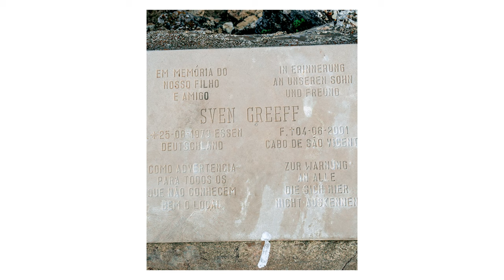I'm DONE with Portugal - Cycling the world: Europe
Cycling the world - Europe: episode 95
I finished crossing the Algarve and Portugal and found myself once again on the border with Spain. Before arriving in Lagos, I separated from Ale, a Spanish bike traveller who stayed with me for a few days. We separated because I was staying for a day or two with a Warmshowers host, but Ale had a strict schedule to stick to. I liked Portugal: Porto and Lisbon are very characteristic cities. However I think I would have enjoyed the central regions of the country from Porto to Lisbon more instead of following the coast.